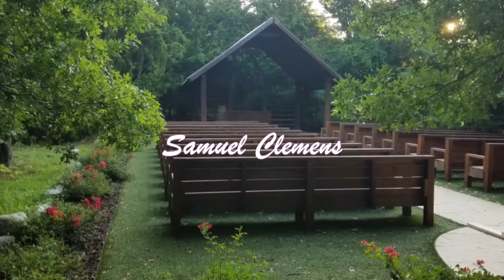Follow Me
A cover of John Denver's great song and a tribute to many of our dear friends who have gone the distance in devotion to their partner.  Vocals by Ken Pulliam, Holly Six and Becky Ladd.  Recorded and produced at HeartSounds - Colorado Springs.